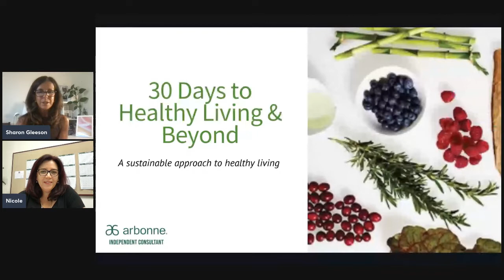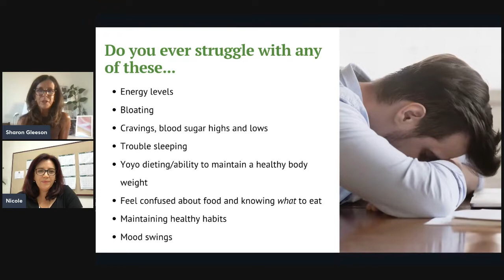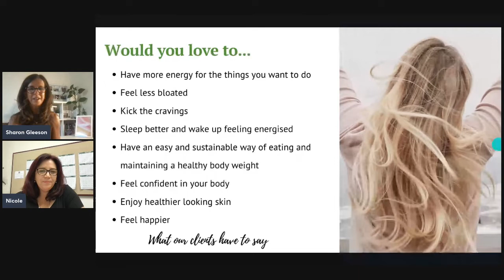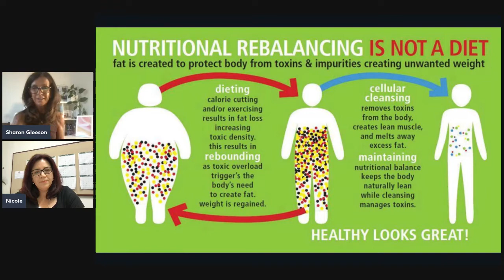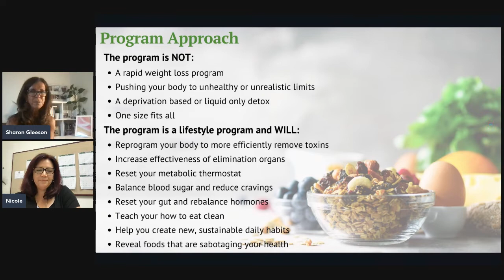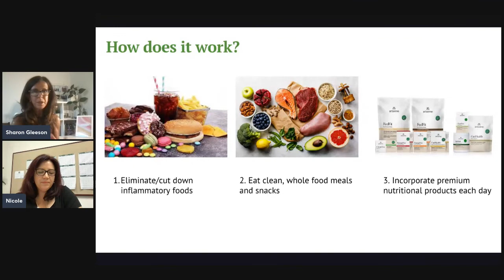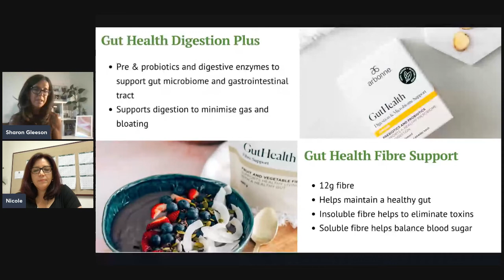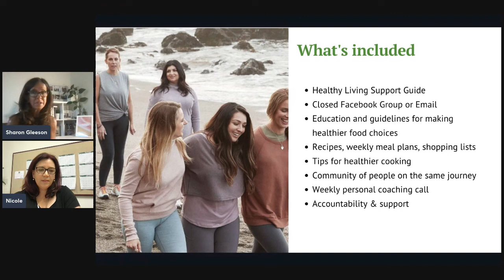30 Days to Healthy Living Overview with Nicole Clarke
Learn more about how to create healthy, sustainable habits and reset your body in just 30 days.